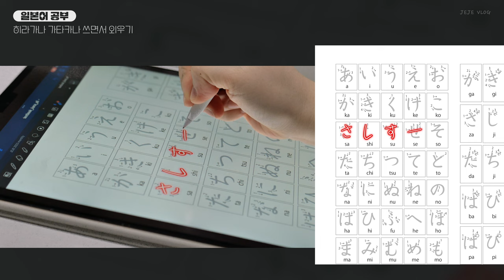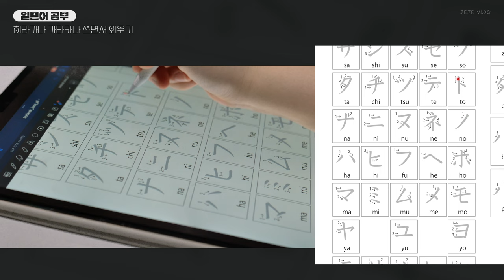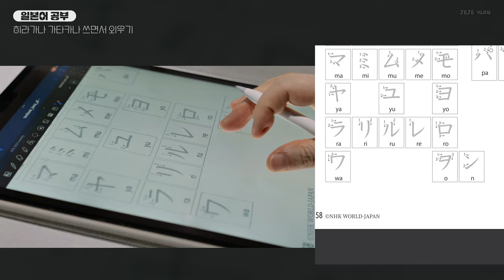아이패드로 히라가나 가타카나 쓰면서 외우기